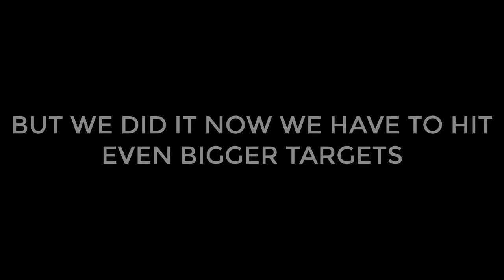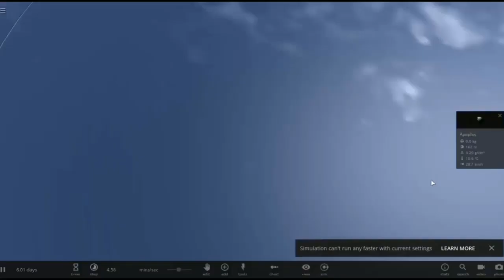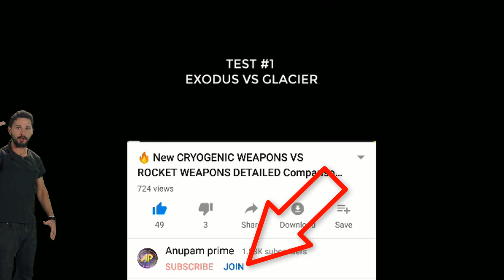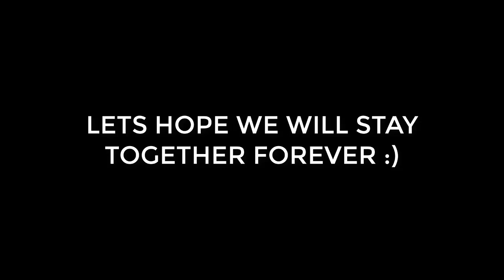2K SUBS SPECIAL + MEMBERSHIPS WHY YOU SHOULD JOIN? | ANUPAM PRIME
And Also join the Memberships So you can feel proud :) After 2 Years Of Constant Hard Work and Consistency..
Now it's our time to hit 5K and even 10K!!

FTC/COPPA ADVISORY - All videos and content on this channel is directed towards teens (13+ years of age) and adult audiences.